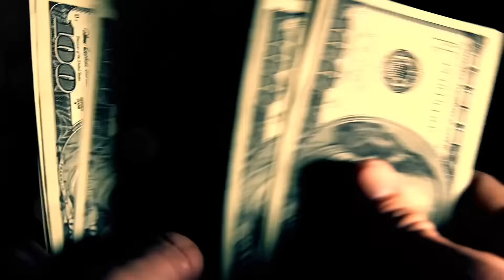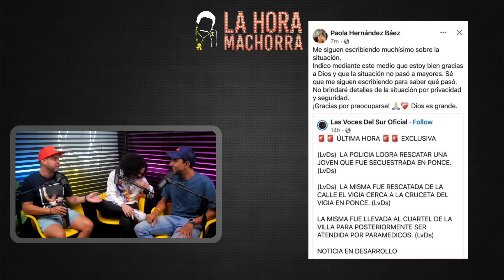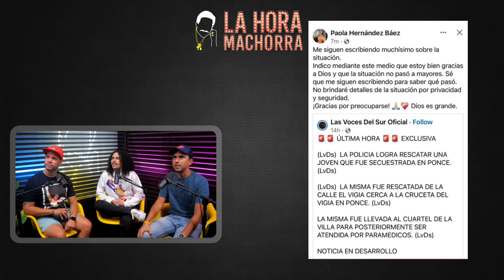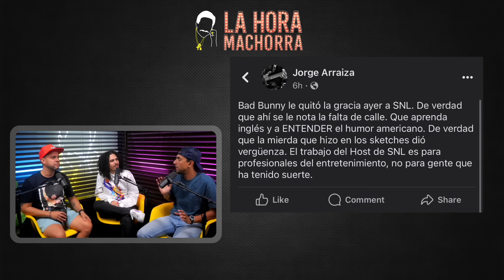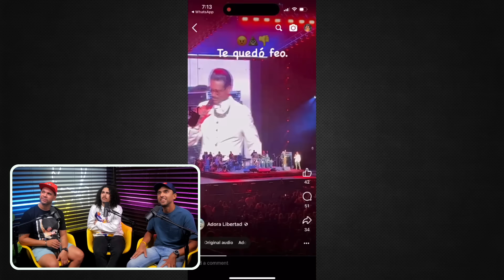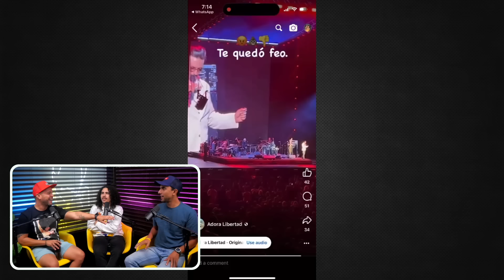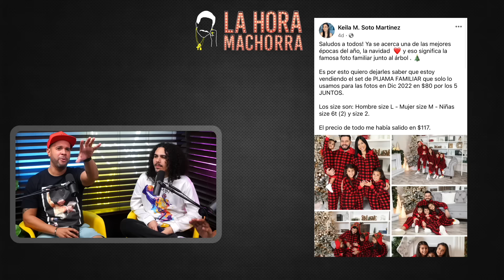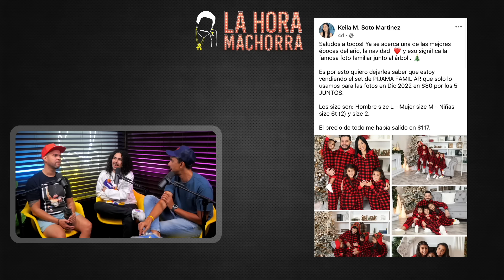¿¿¿JENNIFFER GONZÁLEZ ESTÁ FINGIENDO SU EMBARAZO???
Otra semana que sobrevivimos a los tiroteos de Pe Erre y venimos a traerles a ustedes el resumen más completo de todo lo que está pasando en la isla bendita. Paquito empieza a cazar a la gente que está haciendo chavitos esnuándose en Only Fans y no le reportan na’ al estado, secuestran en Ponce a la gemela de Jhay Cortez y la ex de Joshua Pauta ahora vende pijamas usadas de cara a la temporada navideña. La muerte anda suelta, y esta vez parece que está detrás de Kobbo Santarrosa, Anuel y Robert Fantacuca; Bad Bunny hace chistes sin gracia en SNL, lo que provoca la ira de uno de los deambulantes que tocan en Fiel a la Vega, mientras un renovado Robi Draco dice que Caitlyn Jenner nunca podrá estar preñá como J-Go. Recuerda: si te ofendes, eso no es problema de nosotros. ¡Desde GW-Cinco, esto es LaHoraMachorra!

=== REDES ===